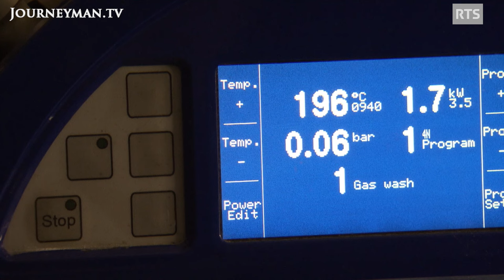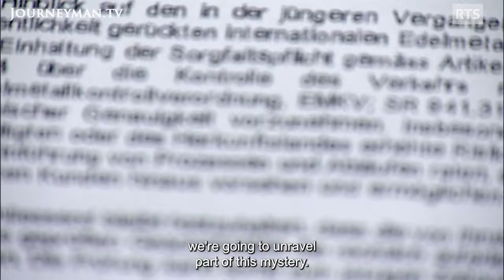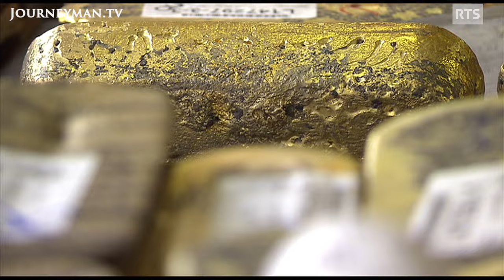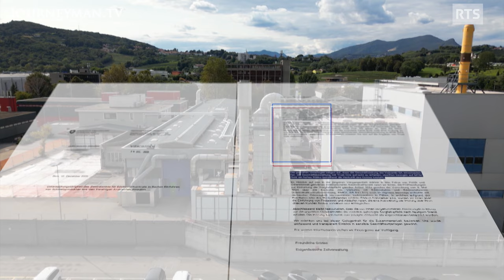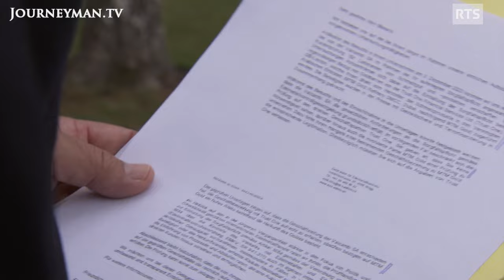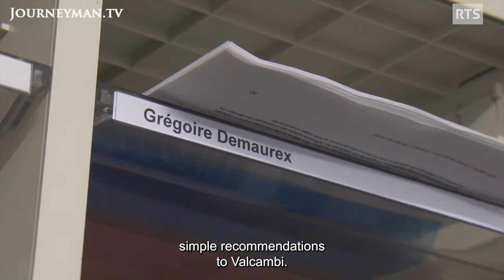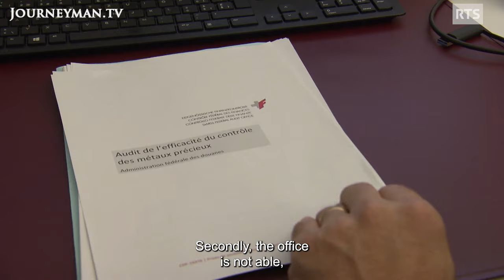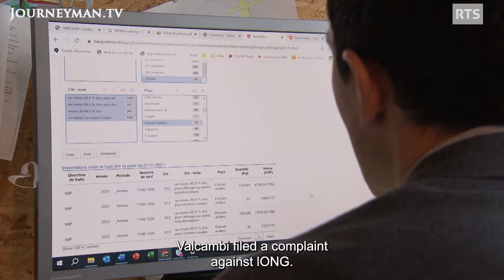Dirty Gold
Dirty Gold by RTS Radio Télévision Suisse

Investigating the source of Switzerland's 'dirty' gold

Valcambi, a leading Swiss gold refinery, is known for supplying luxury watch and jewellery brands across the world. Despite claims that Valcambi uses ethically-sourced gold, an RTS investigation confirms Valcambi's business links with Kaloti, a Dubai-based gold refinery known for money laundering and terrorism funding. Is Valcambi's gold not as 'clean' as they claim?

Since 2015, the MTM gold refinery in Dubai, owned by Kaloti, has well-known links to unethical gold: "... an audit showed their involvement in money laundering related to drug trafficking in illegal gold purchases," says Marc Ummel of Swissaid. Kaloti's gold is sourced from the poorest African nations, which commonly use child labour and toxic products. A contract with the Sudanese central bank allows Kaloti to buy gold supplied "from armed groups committing atrocities," Marc continues. Despite claims that Valcambi had cut business ties with Kaloti in 2019, a recovered customs letter shows that "gold ingots were delivered directly from the MTM refinery..." to Valcambi, as recently as 2020.

RTS Radio Télévision Suisse – Ref. 8550